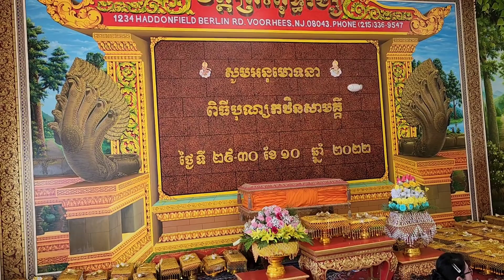មកជួបបងស្រីទាំងពីរម្ចាស់ឩបត្ថម្ភបបរគ្រឿងបីឆ្នាំង. 2 sisters Donate 3 Pots Rice Soup on 10/30/22